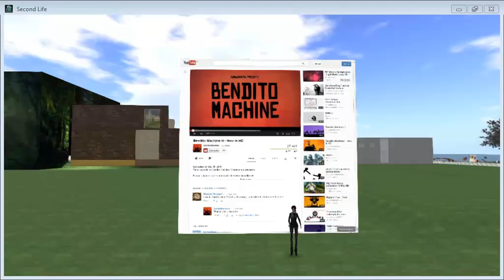E-learning and Digital Cultures - Week One - Film One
My (tongue in cheek) video response to the first film in Week One of the E-learning.